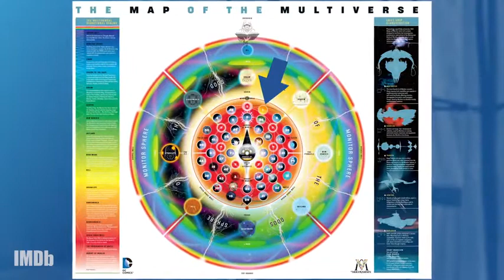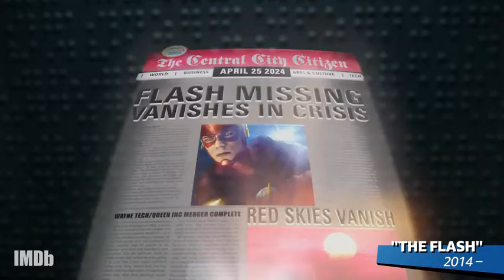Black Lightning /Official trailer1《黑霹雳》預告片1TV Series (2018– ) Action, Drama, Sci-Fi